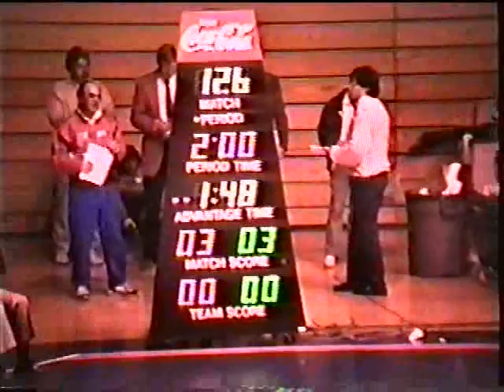1991 - Jeff Hobart - Sac City - Frosh Year State Champ Finals - 126 Pounds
1991 State Finals at 126 pounds